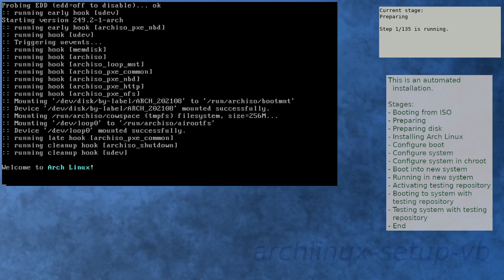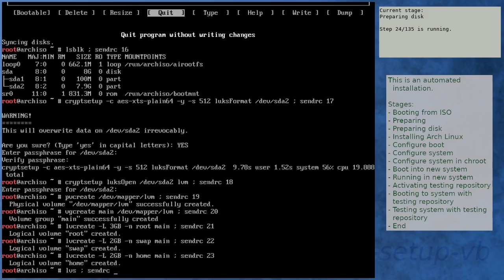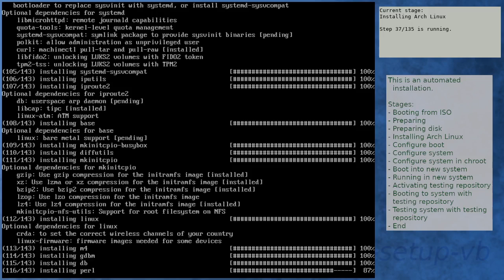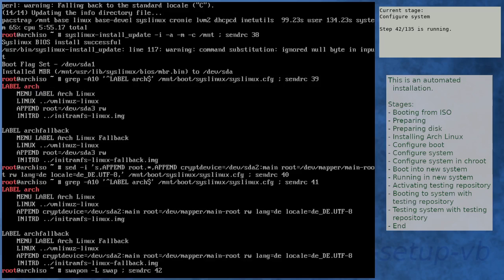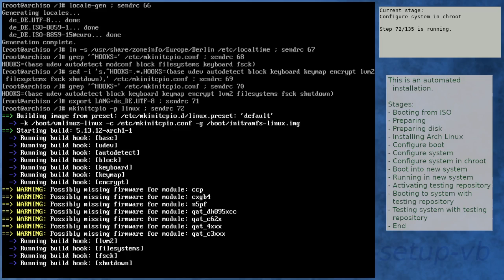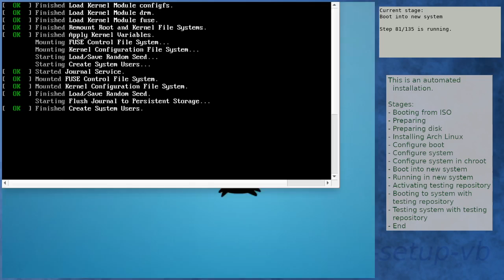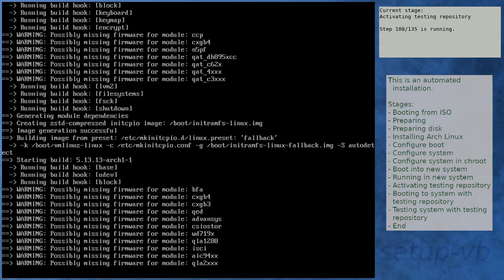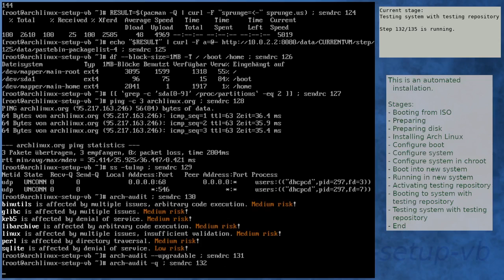Arch Linux installation recording to kernel 5.13.13-arch1-1 (testing)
Summary (sorry for messing up the timing):
[00:00] Booting from ISO
[01:22] Preparing
[02:31] Preparing disk
[-98:11] Booting to system with testing repository
[-97:23] Testing system with testing repository
[-96:42] End

Kernel details:
5.13.6-arch1-1 (ISO)
5.13.12-arch1-1 (after installation)
5.13.13-arch1-1 (after enabling [testing])